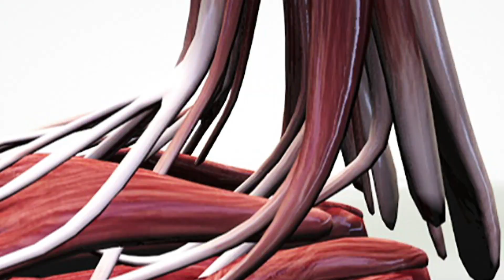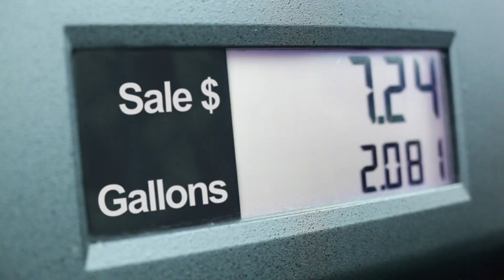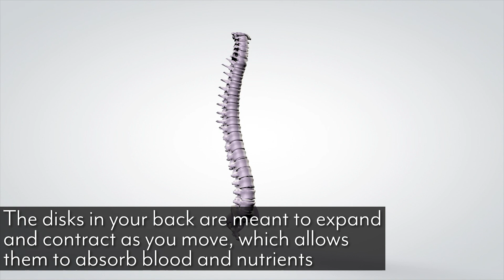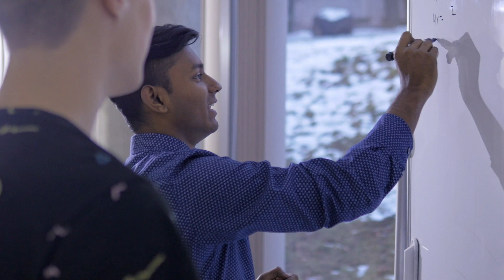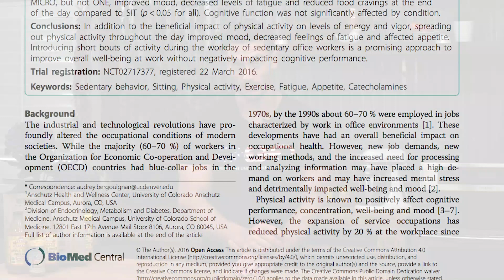Standing Desks- Stand Up For Fat Loss!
Standing Desks- Stand Up For Fat Loss!- Thomas DeLauer… Hey, it's no surprise that standing a little bit more is better for you than sitting down. Alright? Now I'm never one to conform to just very basic broad health topics. I go deep. I go out there. I try to bake it down so that you actually know what's truly happening in your body so today, I want to give you the knowledge that you can use to really understand why you're going to burn more fat and why you're going to ultimately look and feel better if you just stand up every now and then.

All right, so again, no blanket health topic here. We're talking about some weird kind of science that's going to make you say wow when it comes down to standing up every now and then. All right, so the first thing we want to look at is yes, we do know that most people say you should be standing 80% of the time and sitting 20% of the time. I don't know who came up with that number but it seems like it's totally out of right field and it's totally random. So I don't necessarily think that's the way, but what you do need to understand is the cellular systems and processes and what is metabolically within your body.

So the biggest issue that we're facing, whenever it comes down to sitting for too long, is we are deactivating a very specific enzyme known as lipoprotein lipase, LPL. So what ends up happening, is when we're sitting down, we're not triggering this enzyme to release fat from our adipose tissue. The way that fat burning works in sort of a nutshell is lipoprotein lipase triggers the release of fats from our storage form into our bloodstream. Once they're in our bloodstream, then they get acted upon by another enzyme known as hormone-sensitive lipase. Then and only then does what is called lipolysis, fat burning, actually occur. So if we are lacking lipoprotein lipase, the enzyme that actually allows the fat to get back into the bloodstream, we're never mobilizing fat to actually burn.

So sure, calories in, calories out. If you're sitting down, you're not burning many calories. Yeah, we know that, but you're actually forgetting the biggest part. You're not activating the enzyme that turns on fat burning.

So, here's where things get really, really cool. Did you know that within 90 seconds of standing up, you are activating metabolic pathways. Every single cell that is in your skeletal system, your muscular system, and of course all other kind of cellular function is activated. When you're sitting down, it's not activated. You're just kind of operating at the bare minimum, but within 90 seconds of standing, your muscle cells activate, and these are the things that burn up triglycerides and mobilize them, but also what regulates and activates the utilization of glucose and regulates your blood sugar.

So without this process occurring, you're in this sort of dormant state, but what a lot of people don't realize is that it happens in just 90 seconds. You stand up, within 90 seconds, you're activating those enzymes and you're activating those cells.

References:
1) Thorp AA , et al. (n.d.). Breaking up workplace sitting time with intermittent standing bouts improves fatigue and musculoskeletal discomfort in overweight/obese office work... - PubMed - NCBI.
2) Wilmot EG , et al. (n.d.). Sedentary time in adults and the association with diabetes, cardiovascular disease and death: systematic review and meta-analysis. - PubMed - NCBI.
3) Pronk NP , et al. (n.d.). Reducing occupational sitting time and improving worker health: the Take-a-Stand Project, 2011. - PubMed - NCBI.
4) How Sitting Too Much Is Making Us Sick and Fat -- And What to Do About It. (2013, May 18).
5) Buckley JP , et al. (n.d.). Standing-based office work shows encouraging signs of attenuating post-prandial glycaemic excursion. - PubMed - NCBI.
6) Does Sitting Time Decrease Your Lifespan (Even If You Exercise)? (2016, June 13).
7) Stand up straight, and you'll feel better. (2014, May 2).
8) Effect of frequent interruptions of prolonged sitting on self-perceived levels of energy, mood, food cravings and cognitive function. (n.d.). Retrieved